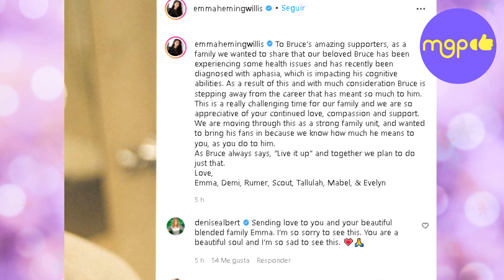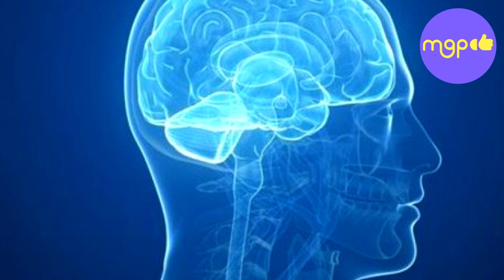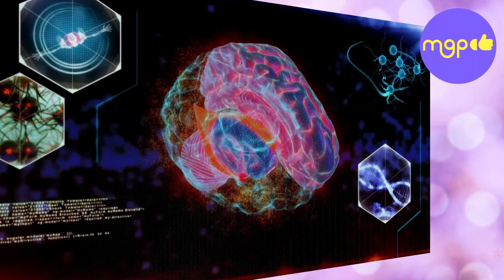¡Bruce Willis se retira de la actuación por ENFERMEDAD INCURABLE!😭